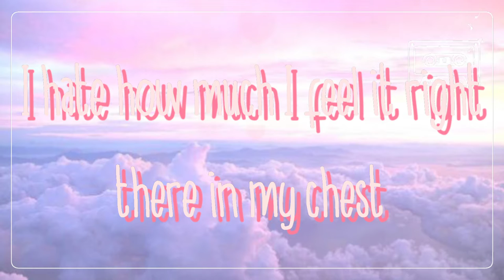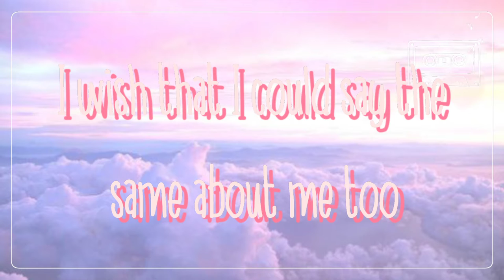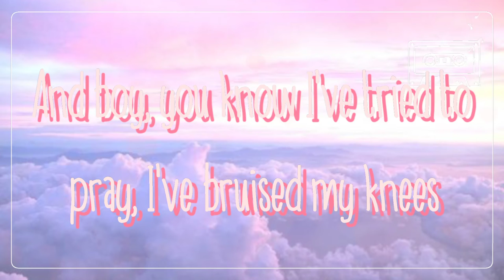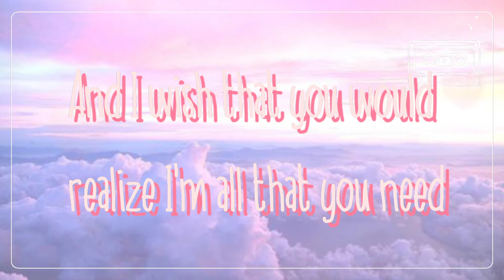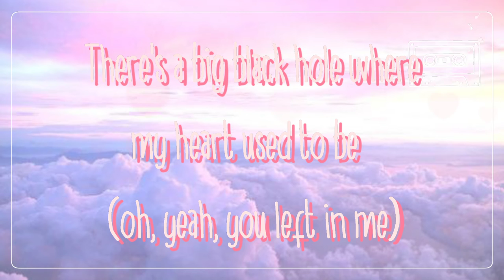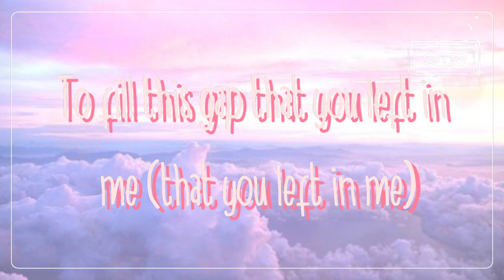Griff - Black hole (Lyrics)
🎤 Lyrics: Griff - Black hole

[Verse 1]
Your name comes up in conversation with my friends
I hate how much I feel it right there in my chest
I hate how much I feel it, yeah
Like, how are you?
It seems like things are going really well for you
I wish that I could say the same about me too
I wish that I could say the same

[Pre-Chorus]
And boy, you know I've tried to pray
I've bruised my knees
I've tried to bring you back to me
I've tried my best to find some kind of peace

[Chorus]
There's a big black hole where my heart used to be
And I tried my best to fill it up with things I don't need
It don't work like that, no, it's not easy
To fill this gap that you left in me
And I wish that you would realise I'm all that you need

[Verse 2]
You disappeared and took some of me with you, babe
Like the way I used to laugh until my belly ache
Well, that's all gone away now, yeah

[Chorus]
To fill this gap that you left in me (That you left in me)

[Bridge]
Oh, oh, oh, oh (There's such a big black hole)
Oh, oh, oh, oh (That you left in me)

[Chorus]
To fill this gap that you left in me (Oh, that you left in me)
There's a big black hole where my heart used to be (Oh, yeah, you left in me)
And I wish that you would realise I'm all that you need (No)
It don't work like that, no, it's not easy (Oh no, it's not easy)